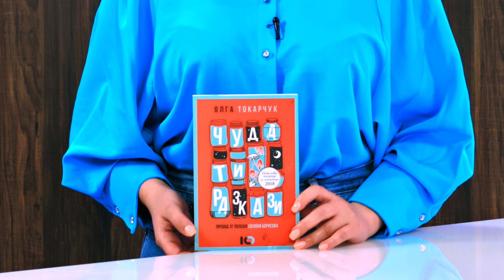Чудати разкази - Олга Токарчук - store.bg